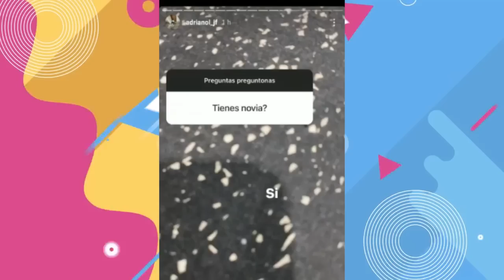HIJO DE JEFFERSON FARFAN Y MELISSA KLUG CONFIRMÓ QUE TIENE ENAMORADA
El hijo mayor de Jefferson Farfán y Melissa Klug ha crecido y sorprendió confirmando a través de su cuenta de Instagram que tiene novia.
Cuando le preguntaron si podían salir con él, el jovencito contó que tiene pareja. Al parecer está viviendo el “primer amor”.